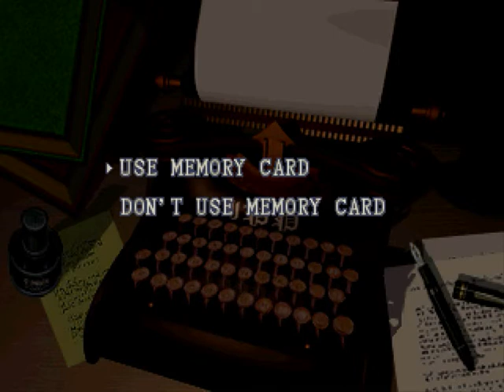Resident Evil Playthrough - Chris Original C4/21